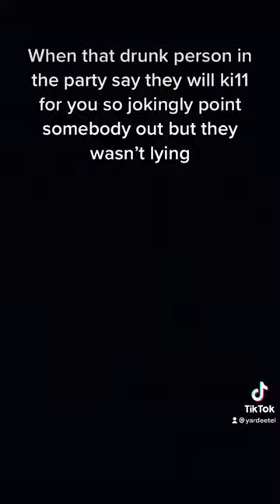When a drunk person say they will do anything for you….